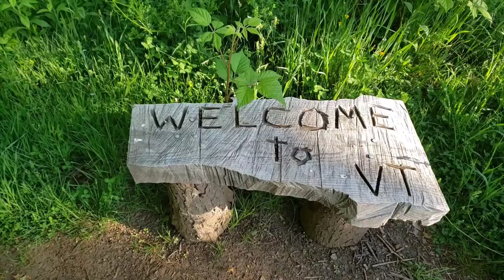Hey Regan Day 44